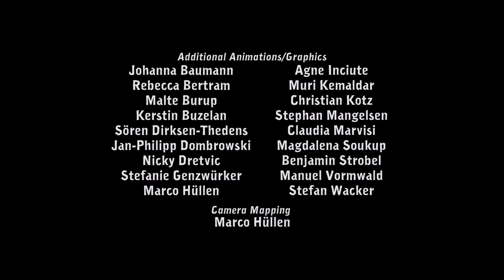DOC - Deponia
Ein Deponia Let's round Play mit Gameplay kommentiert von Midnight Tv in Deutsch

«Deponia #001»
RPG

«LET'S PLAY Deponia #001»
Kommentiertes Gameplay Deponia #001

Müll
Titel: Deponia
Genre: Abenteuer, Indie
Entwickler: Daedalic Entertainment
Publisher: Daedalic Entertainment
Veröffentlichung: 7. Aug. 2012